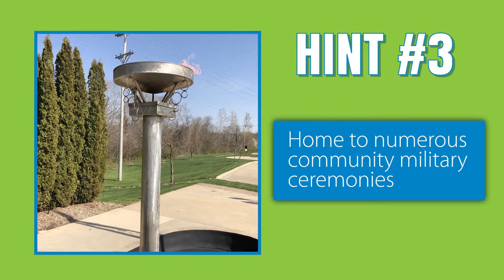On Location in St. Charles County- Episode 3